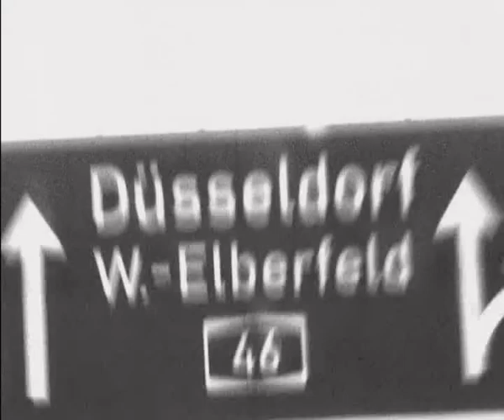3ad RheinFire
canine, jd800, djraw, gappacino play live @ rheinfire